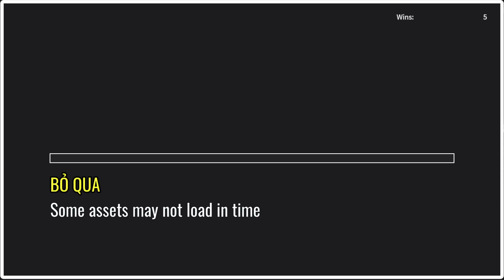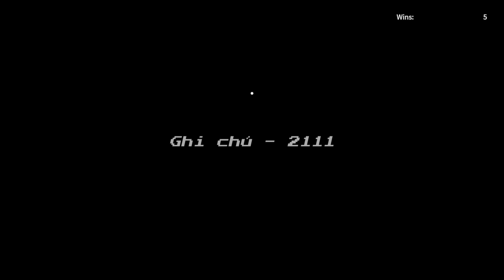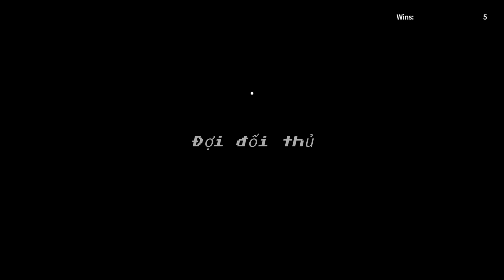Roblox_20240712140851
Roblox này cho vui